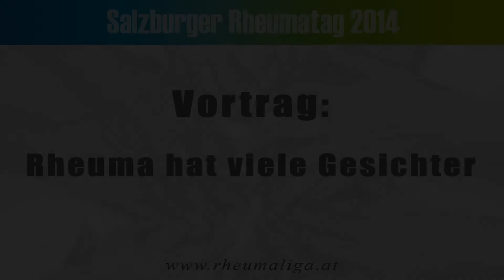Ehrenpräsident Univ.-Doz. Dr. Attila Dunky - Rheuma hat viele Gesichter